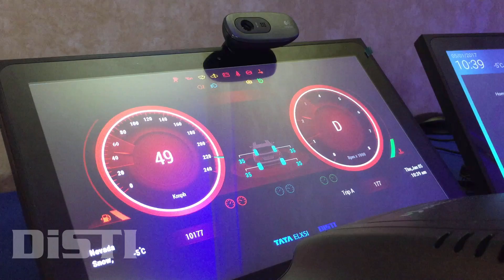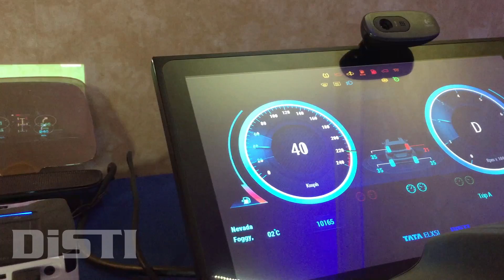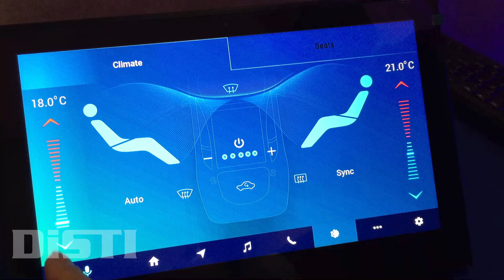UI Experience CES 2017 - Tata Elxsi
This video features the first step of the DiSTI & Tata Elxsi partnership. Tata Elxsi developed an integrated e-cockpit solution with IVI, IC, HUD, and ADAS features, all integrated on a single Renesas R-Car H3 platform, with the UX developed completely using DiSTI’s GL Studio. This solution was on showcase at the Tata Elxsi and DISTI booths at CES 2017 in Las Vegas